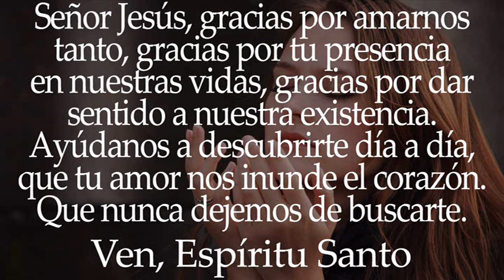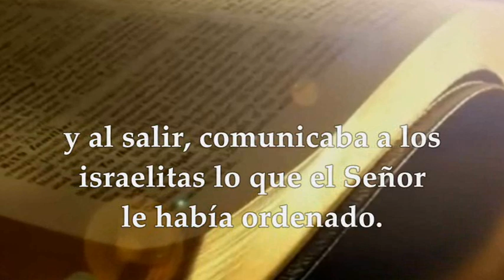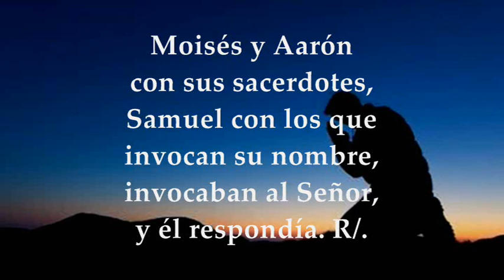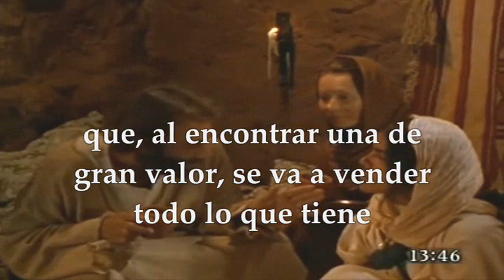EVANGELIO LECTURAS EUCARISTÍA MIÉRCOLES JULIO 28 DE 2021 (MATEO 13,44-46)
LECTURAS Y EVANGELIO EUCARISTÍA MIÉRCOLES XVII SEMANA DEL TIEMPO ORDINARIO CICLO B MIÉRCOLES JULIO 28 DE 2021
Primera Lectura: Del libro del Éxodo 34,29-35 Salmo 98,5.6.7.9 R/.Santo eres, Señor, Dios nuestro Del Santo Evangelio según San Mateo 13,44-46